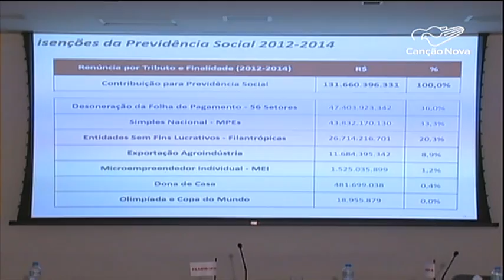Previdência Social: os pontos da proposta contestados pela Igreja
Nos últimos dias, cresceram as manifestações da Igreja Católica contra alguns pontos da Reforma da Previdência relacionados aos direitos sociais conquistados no Brasil. A Igreja não descarta a necessidade de uma reforma no sistema previdenciário, mas questiona os números do déficit apresentado pelo governo.

Reportagem de Elisa Ventura e Bartolomeu Silva